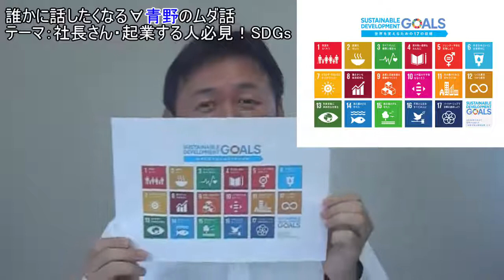社長さん・起業する人必見！SDGs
私も起業するときは自分がうまくいくことしか考えてませんでした。
会社が小さいうちは自分の欲望が強い人の方が成長速度が早いのも事実です。

でも、社会的意義をいつか考えるべきだと思いますよ。